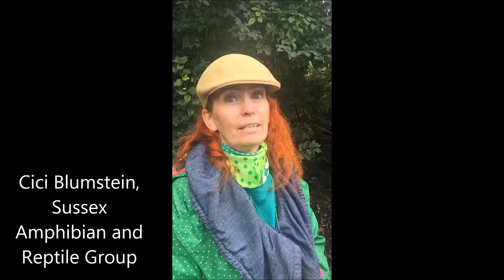The impact of the Arun & Rother Connections (ARC) project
What's the most significant difference the ARC project has made?
We asked a number of people this question. Here were their responses.